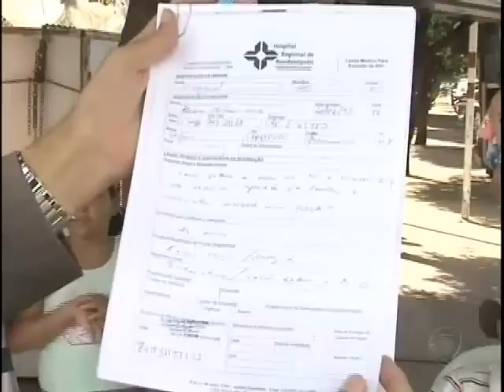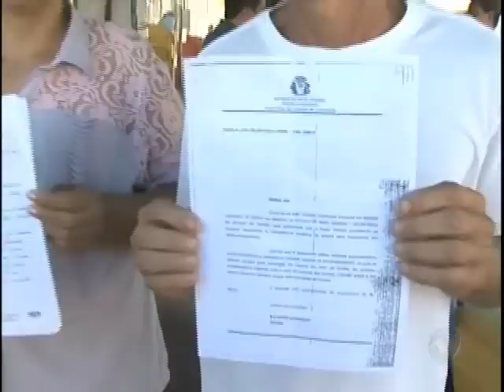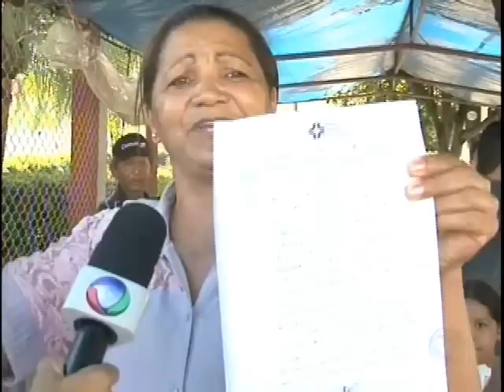Familiares de vítima reclamam que não consegue transferência para tratamento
A vítima que sofre de diabetes, sofreu um acidente, o drama de familiares  mostra que nem mesmo com autorização da justiça consegue transferência para Cuiabá para tratamento.